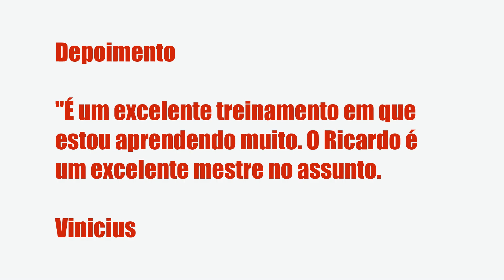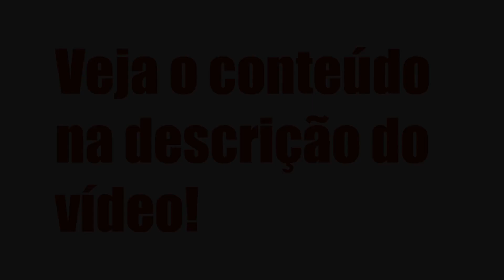CURSO DE COMANDOS ELÉTRICOS - SERPA TREINAMENTOS, É BOM? VALE A PENA?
Curso de Comandos elétricos - Serpa treinamentos, Vale a Pena?

Um pouco sobre (informações do produtor):

Índice
00:01 Introdução
00:05 Curso de Comandos elétricos

Vantagens:

-Pagamento Seguro
-Acesso Imediato
-Várias Formas de Pagamento
-100% Online